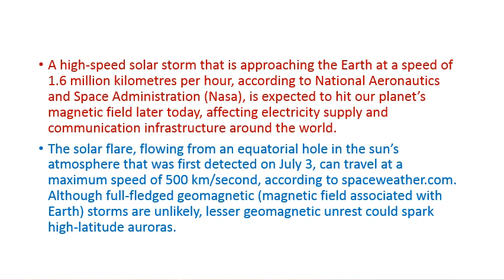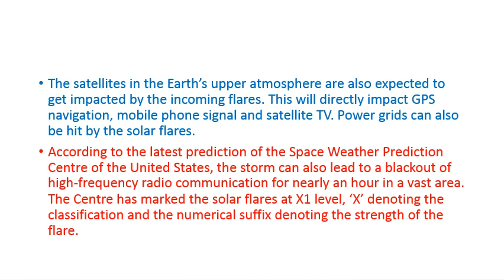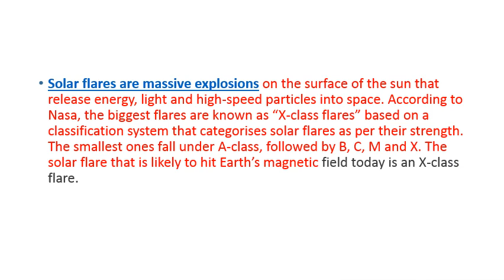Solar storm heading towards Earth likely to hit today,can impact GPS & mobile signal@educationtube7034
Solar storm heading towards Earth likely to hit today, can impact GPS & mobile signal
The storm can also lead to a blackout of high-frequency radio communication for nearly an hour in a vast areas.Solar storm heading towards Earth likely to hit today, can impact GPS & mobile signal
A high-speed solar storm that is approaching the Earth at a speed of 1.6 million kilometres per hour, according to National Aeronautics and...
3 hours ago

Firstpost
Solar storm likely to hit Earth today: GPS, internet, satellites may be affected
A solar storm is likely to hit Earth today, on 12 July. Solar winds travelling at a speed of 1.6 million kilometres per hour are expected to hit the...
7 hours ago

India Today
Massive solar storm set to hit Earth: GPS, phone signals likely to be damaged, power grids vulnerable
The massive solar flare is expected to hit satellites operating in the Earth's upper atmosphere, impact GPS navigation, mobile phone signal and...
9 hours ago

DNA India
High speed solar storm may hit Earth today, to impact GPS, mobile phones signals
High speed solar storm may hit Earth today, to impact GPS, mobile phones signals - The storm is moving towards the direction of the earth and...
17 hours ago

Tribune India
High-speed solar storm approaching Earth; can interrupt cell phone, GPS signals
Tribune Web DeskChandigarh, July 11 At a speed of 1.6 million kilometres, a powerful solar storm is approaching the Earth. The storm will hit...
1 day ago
Solar storm forecast: 'High-speed' solar winds set to batter Earth this weekend
The US space agency NASA estimates these winds top, on average, speeds of about one million miles per hour but can go faster.
2 days ago

Oneindia
Solar storm approaching Earth likely to hit today; can affect GPS & mobile signal
According to NASA, a high-speed solar storm is nearing the Earth at a speed of 1.6 million km/h. It is expected to hit Earth's magnetic field later ...
9 hours ago

News18 Telugu
Solar Storm: దూసుకొస్తున్న సౌర తుఫాను... మీ ఫోన్లలో ఛార్జింగ్ ఫుల్లుగా ఉందా?
మీ ఫోన్లలో ఛార్జింగ్ ఫుల్లుగా ఉందా? High Speed Solar Storm: భూమివైపుగా అత్యంత ...
15 hours ago

Dainik Bhaskar
धरती से कभी भी टकरा सकता है सोलर तूफान: 16 लाख किमी प्रतिघंटे की रफ्तार से बढ़ रहा स्टॉर्म; इससे GPS, मोबाइ...
Follow us on. Hindi News · International; High Speed Powerful Solar Storm Approaching Earth Can Interrupt GPS Cell Phone Signals ...
1 day ago

Prabhat Khabar
सूरज से उठा शक्तिशाली महाविनाशक तूफान जानिए धरती से कब टकरायेगा, वैज्ञानिकों ने दी चेतावनी
Solar Storm Warning पूरी दुनिया में कोरोना महामारी के कम हो रहे प्रभाव के बीच अब ...
1 day ago

Zee News
Alert! ಇಂದು ಅಥವಾ ನಾಳೆ ಭೂಮಿಗಪ್ಪಳಿಸಲಿದೆ ಸೌರ ಬಿರುಗಾಳಿ, ಪರಿಣಾಮ ತಿಳಿಯಲು ವರದಿ ಓದಿ
Solar Storm Approaching Earth - ಮುಂದಿನ ಎರಡು ದಿನಗಳು ಭೂಮಿಗೆ ಪಾಲಿಗೆ ತುಂಬಾ ಮಹತ್ವದ್ದಾಗಿವೆ.
1 day ago

Phys.org
Coronal mass ejections and cosmic ray observations at Syowa Station
Solar activities, such as CME(Coronal Mass Ejection), cause ... large geomagnetic storm, and 3) There is high-speed solar wind catching up the ...
4 weeks ago

Behindwoods
'பூமியை நெருங்கும் சூரிய புயல்'... 'ஜி.பி.எஸ், செல்போன் சேவை பாதிக்கப்படுமா'?... விண்வெளி...
... சேவைகள் பாதிக்கப்பட வாய்ப்புள்ளதாகக் கூறப்படுகிறது. High-speed solar storm may hit ...
6 hours ago

Mangalam
ഭൂമിയിലേക്ക് തിങ്കളാഴ്ചയോടെ ...
Ads by Google. mobile · solar storm ... ചുരുളഴിയുമ്പോള്‍- റിവ്യൂ. prev. next. Back to Top. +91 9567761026 · mag ...
13 hours ago

Asianet News Bangla
নজর রাখুন আকাশে, আর কিছুক্ষণের মধ্যে বিশাল সৌরঝড় আছড়ে পড়তে চলেছে পৃথিবীর বুকে
High Speed Solar Storm Biggest In 4 Years To Hit Earth bpsb ...
1 day ago

Business Today
High-speed solar storm may hit Earth today: Mobile signals, GPS, satellite TVs may be impacted
The high-speed solar storm is approaching Earth at a speed of 1.6 million kilometer/s. As a result, wind speeds could reach 600 km/s.
8 hours ago

Mint
Massive solar storm may hit Earth today at speed of 1.6 million kmph: Everything you need to know
The Earth could be impacted by a powerful high-speed solar storm, approaching at a speed of 1.6 million kilometers per hour, according to...
9 hours ago

News18
High-Speed Solar Winds to Hit Earth Today, May Affect Mobile, GPS Signals
A high-speed stream of solar winds -- charged particles and magnetic fields coming from the sun -- is likely to hit Earth later on Monday, July 12.
10 hours ago

Hindustan Times
High-speed solar storm may hit Earth today: All you need to know
Due to solar storms, the outer atmosphere of the Earth can be heated which can have a direct effect on satellites. | World News.
13 hours ago

DNA India
DNA Explainer: What is a solar storm and how it affects mobile phone and GPS signals?
With a fierce solar storm moving towards the Earth at a speed of 1.6 million kilometers per hour, there are concerns this storm may cause a...
10 hours ago